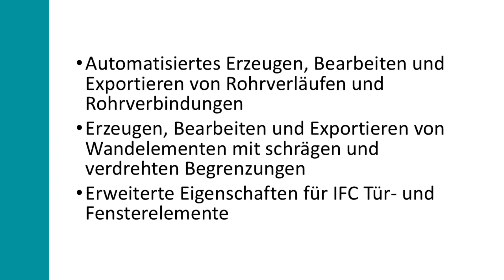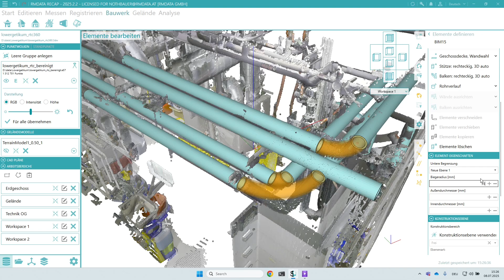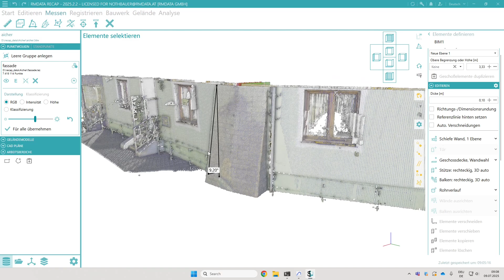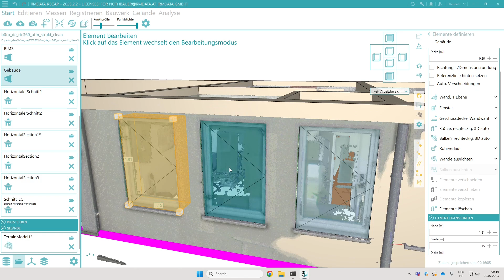Erzeugen v. Rohrverläufen/-verbind. & Wandelementen mit schrägen/verdrehten Begrenz. | 3DWorx 2025.2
Die Version 2025.2 von rmDATA 3DWorx bietet neue Funktionen zur automatischen Erkennung, Bearbeitung und Optimierung von Rohrverläufen sowie zur Modellierung schräger Wandelemente direkt aus der Punktwolke. Tür- und Fenster-Elemente erhalten erweiterte IFC-Eigenschaften zur besseren Weiterverarbeitung im BIM-Prozess. Verbesserungen betreffen u. a. die 2D-Winkelanzeige, den DWG/DXF-Export, neue Eingabemöglichkeiten für Rohrsegmente sowie optimierte Fehleranzeigen. Auch das Revit-Plugin und die Analysefunktionen wurden erweitert.

rmDATA Group ist eine auf Geoinformatik spezialisierte Unternehmensgruppe und bietet intelligente Software und Services zum Kreieren, Integrieren, Organisieren und Analysieren von räumlichen Informationen. Die Unternehmensgruppe beschäftigt derzeit mehr als 100 Mitarbeiter an den Standorten Pinkafeld (Firmenzentrale), Gmünd, Wien, Würselen (DE) und Baden-Dättwil (CH).